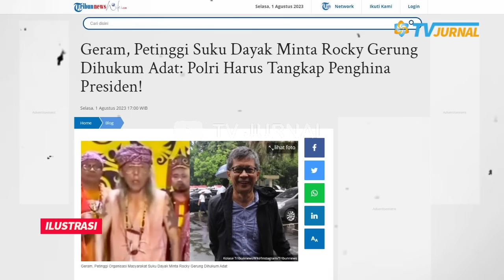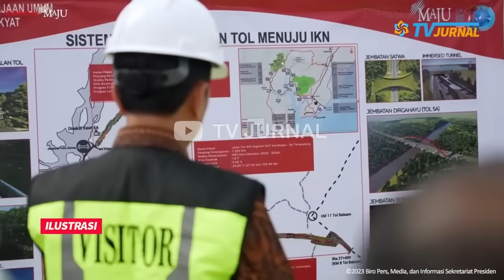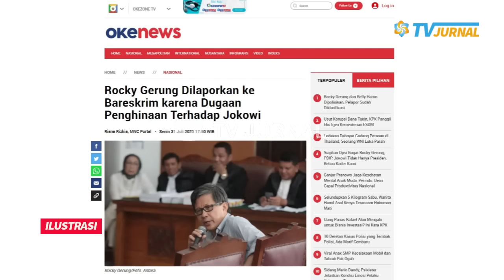MODYAAR! SUKU DAYAK NGAMOOK, ROCKY GERUNG DIHUKUM ADAT?💥MANDAU TERBANG DIKIRIM,AUTO KETAR - KETIR!😱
Rocky Gerung baru-baru ini menghina presiden Jokowi. Tapi lapisan masyarakat Dayak yang puas dengan kepemimpinan Jokowi, langsung pasang badan dengan membela dan mengancam akan menghukum Adat Rocky Gerung?

MODYARR! PETINGGI SUKU DAYAK HGAMOK JOKOWI DIHINA! ROCKY GERUNG AKAN DIHUKUM ADAT? ROCKY GERUNG KETAR – KETIR

Sejumlah petinggi masyarakat Suku Dayak dari pulau Kalimantan mengecam pernyataan Rocky Gerung yang menghina dan menyebut Presiden Joko Widodo (Jokowi) sebagai bajingan yang tolol.

KAPOOKMU KAPAN! SUKU DAYAAAK NGAMOOOK JOKOWI DIHINA, ROCKY GERUNG DIHUKUM ADAT??💥 MANDAU TERBANG OTW DIKIRIM.. GERUNG AUTO KETAR KETIR